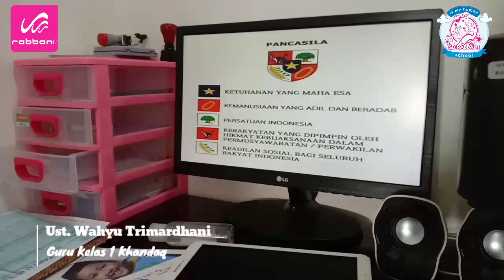Review PKN Kelas 1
Review Pembelajaran Jarak Jauh (PJJ) mata pelajaran PKN materi lambang pancasila dan perilaku yang berkaitan dengan Pancasila untuk santri kelas 1 SD Rabbani Purwakarta.